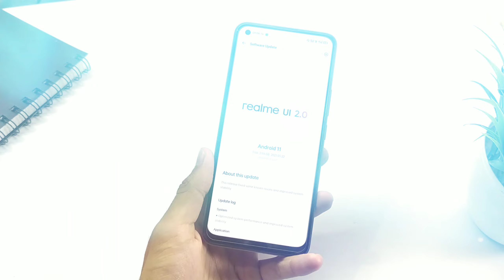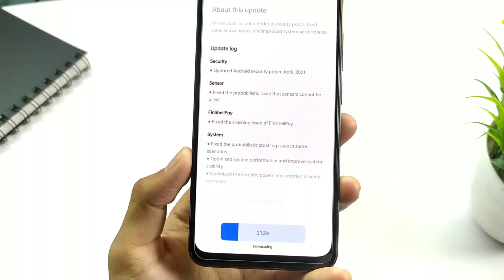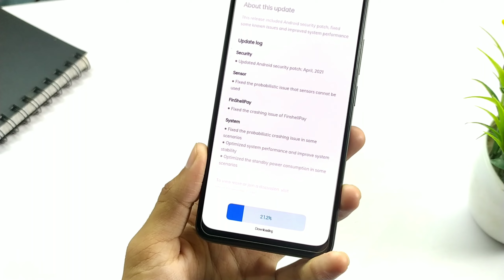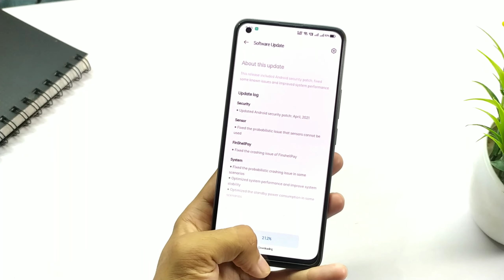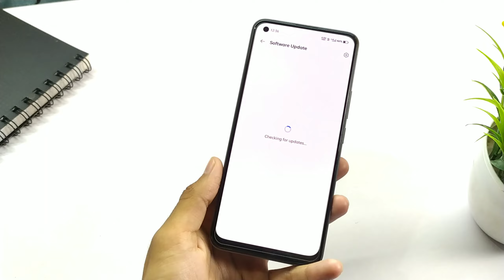Realme Narzo 20 and Realme 6/6i C.10 New Update | Major Update | Full Review | realme UI 2.0 ⚡⚡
Hello Dosto Aj ki Video Me Realme 6/6i Ke New May Update C.07 or Narzo 20 Ke New Update C.010 Ke Bare mein baat karenge. To Ye Video Ant Tak Dekhiye Aur Janiye Ki Kya Hain features or Kis Kis Device Ko milege Video Ko Like Aur Share Karna Na Bhoole.

Music credit-
Quang Thành

realme Android 12 Update kb milega
realme X2 realme UI 3.0
realme X3 realme ui 3.0 update
realme ui 3.0 form kese fil kre
realme C12 early access form kese fil kre, realme 6 realme ui 2.0 early access
realme X2 realme ui 3.0 early access realme X2 new beta update